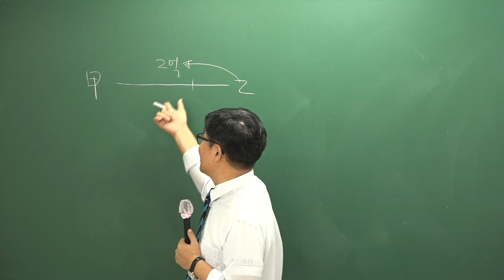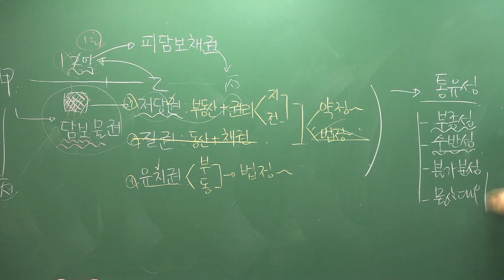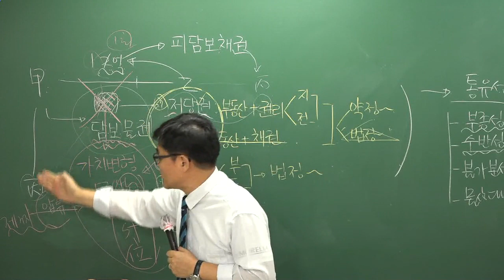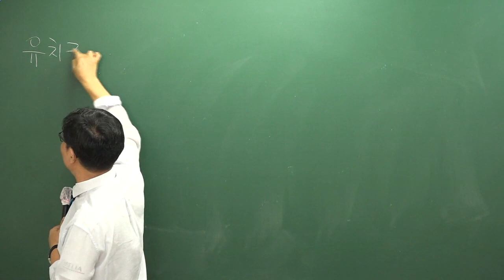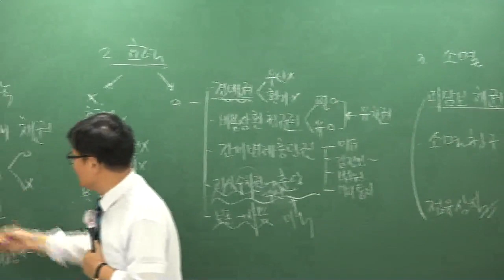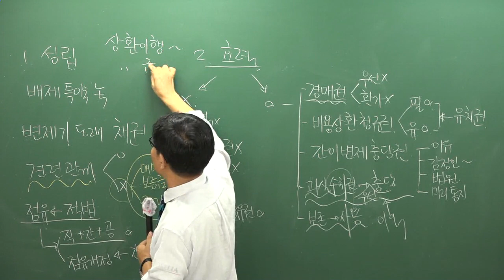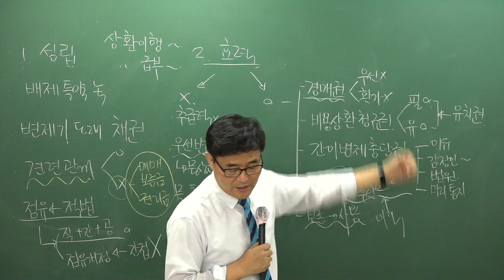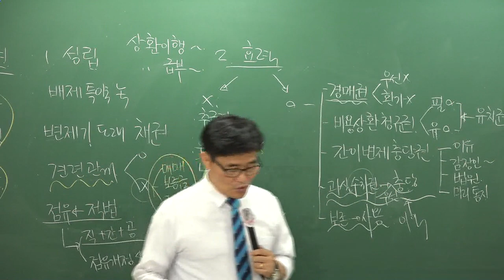[공전무] 2019년 공인중개사 신민법 문제풀이 8-23